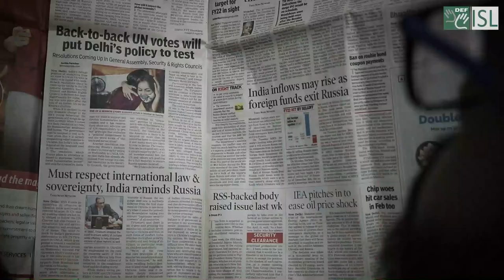Learn Political Terminology in ISL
If you are looking for ways to understand the political systems around you and in a language you know-Indian Sign Language, download the DEF ISL App.